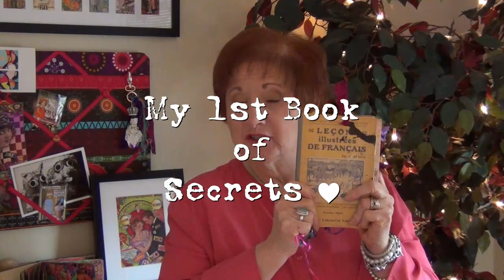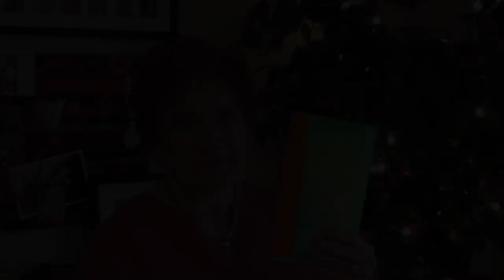Secret Journal - Introduction & Class Overview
An introduction and overview of what you can expect to find in this "Secret Journal" video series. This class was originally offered, in it's entirety, as part of the "21 Secrets" 2013 Journaling Workshop. For your convenience all images, templates and PDF's referenced in this video series are available for your private use only and can be downloaded